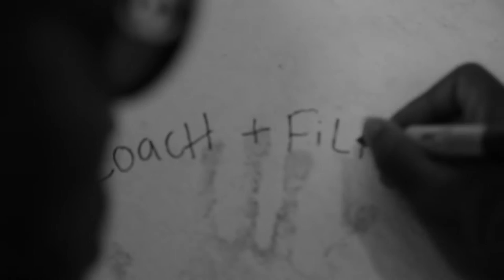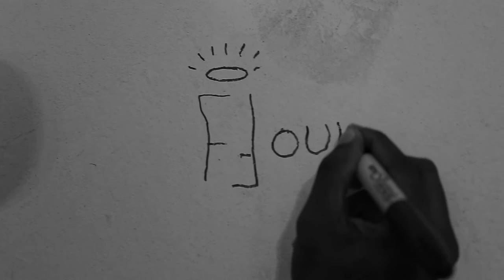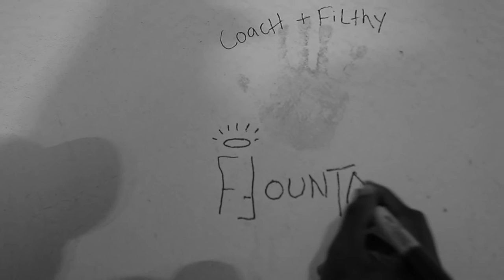FOUNTAINS - Coach Hoya feat. Filthy Savior